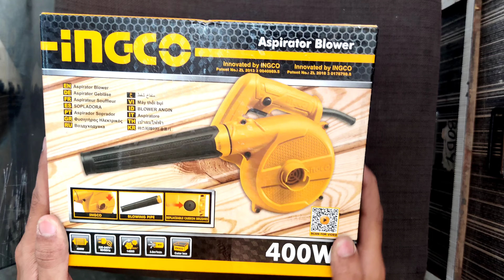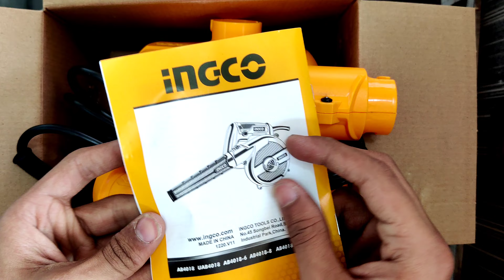UNBOXING VIDEO OF INGCO ASPIRATOR BLOWER 400W